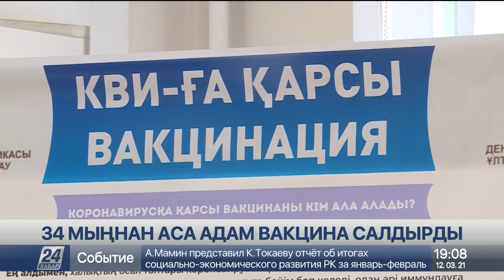Вакцина салдырған адамда иммунитет неше күнде қалыптасады?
Бүгінде 34 мыңнан астам қазақстандық вакцина салдырды. Олардың қазіргі жағдайлары қалыпты, денсаулықтарына төнген қауіп жоқ.